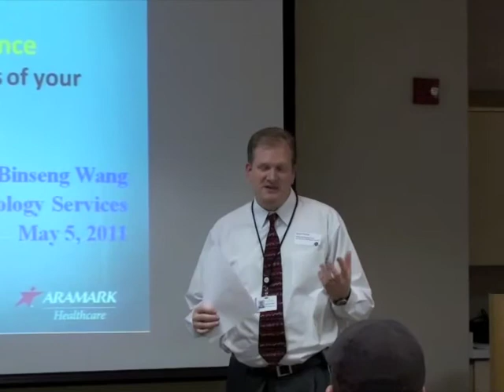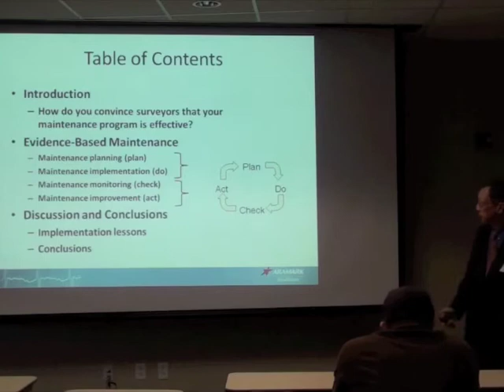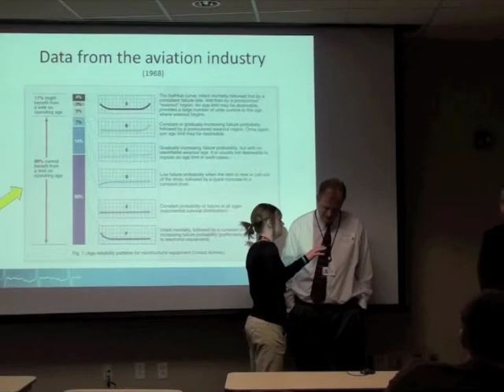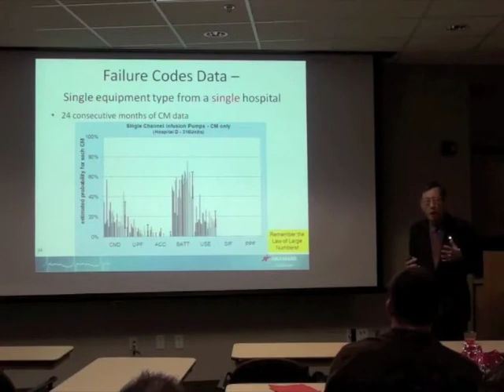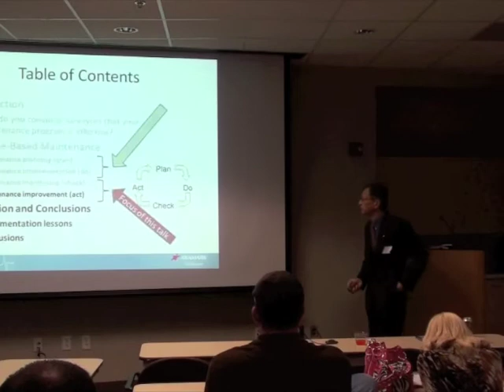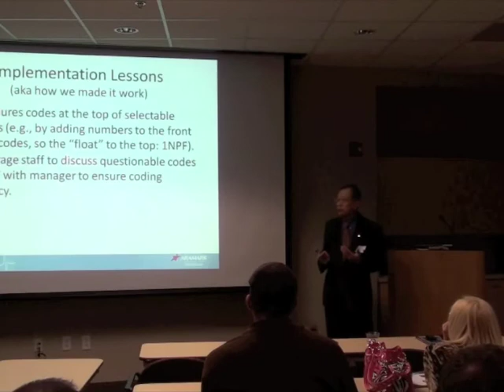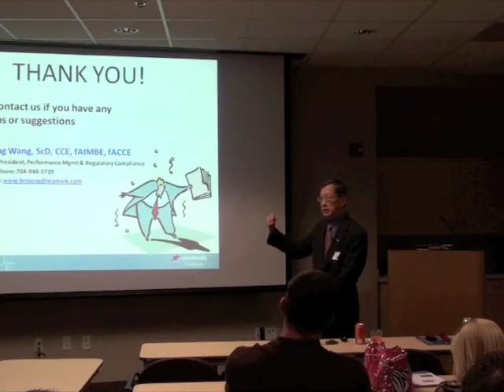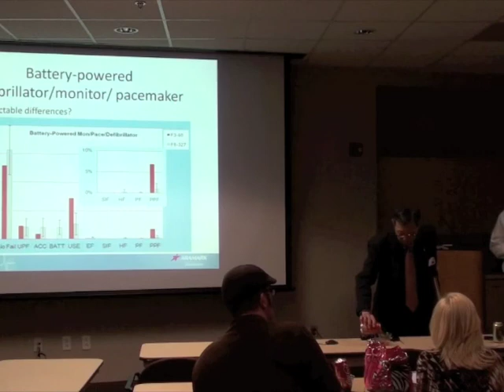ICIS Quarterly Meeting Evidence-Based Maintenance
Intermountain Clinical Instrumentation Society (ICIS) Quarterly Meeting, May 5, 2011

Evidence-Based Maintenance: How to Evaluate the Effectiveness of your Maintenance Strategies

Clinical engineering (CE) professionals have realized for some time that the "preventive maintenance" (PM) that they have been performing for many years is no longer able to prevent any failures, although some safety and performance inspections (SPIs) can help detect hidden and potential failures that affect patient safety. To help CE professionals decide whether they should continue to perform scheduled maintenance (SM) or not, a systematic method for determining maintenance effectiveness has been developed. This method uses a small set of codes to classify failures found during repairs and SM (PMs and SPIs). Analysis of the failure patterns and their effects on patients and users allows CE professionals to compare the effectiveness of different maintenance strategies, and justify changes in strategies, such as decreasing SM, deploying statistical sampling, or even eliminating SM.

About Binseng Wang, ScD, CCE

Vice President, Performance Management & Regulatory Compliance, ARAMARK Healthcare's Clinical Technology Services